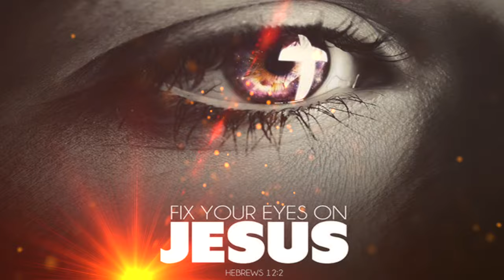Kids Shine for Jesus New Song I WONT TURN LEFT